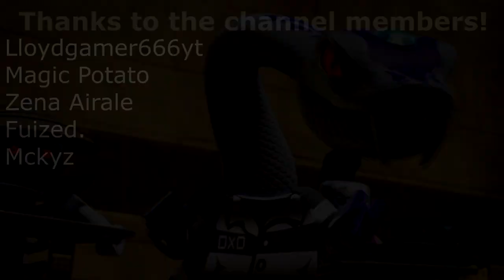The History of The Crystal Council | Ninjago Crystalized Recap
This video covers the history of every returning villain in Ninjago Crystalized Part 2, in preparation for the finale.